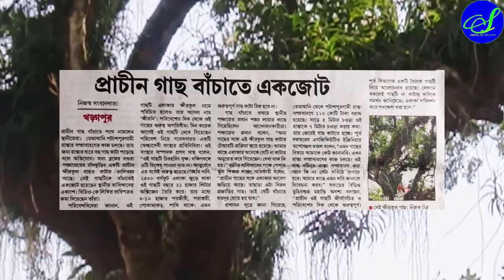350 YEARS BIG TREE || 350 years oldest tree|| KHRNI TREE || by SMELL OF NATURE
This channel is made for travelling and journey   purposes. Many things in life remain unfinished if you do not enjoy the aroma of nature. The beauty of nature  fascinates the mind.

My main purpose is to bring information  about travel and to show you the captivating beauty of nature. journey is the one of my hobbies. So I will be happy to share it with you.
So lets go with me  to taste the smell of nature on the way of our life.

Friends mea iss video mea uplogoko dikhachuka hu 350 years ki 1 bohot hi purana per(tree) jo humlogo ko bij avi v khara he... a per jo he INDIA ki State WEST BENGAL ki 1 popular district PASCHIM MEDINIPUR ki CHANDKURI alaka me he iss per ka name he KHIRNI ...but local language mea a KHIRKUL name se hi jana jata he ...iss per ka scientific name he MANILKARA HEXANDRA. iss per ka age he 350 se v jada ...iss per ka circumference he 15 ft. hight 50ft a tree spread karchuka he 2500ft ..

ob mea iss per ki advanteh ki bare mea batau to a per yearly 21000 litter oxygen deta he environment ko. is k alaba a per ko gor se dikha jaya to a per mea bohot sare ORCHID ,FERN and  bohot sare parasites trees dakhne ko milaga ... searp podhea nahi bohot projati ki kire (ants) dakhne ko milaga then bohot hi pakshi(birds).reptiles etc is per ko upna ghar banalia ..

Per ki jankari TROPICAL INSTITUTE OF EARTH AND ENVIROMENTAL RESEARCH (TIEER) organization ne de chuka he .

umid karta hu video uplogoko bohot hi pasand ayaga ...

By SMEL OF NATURE